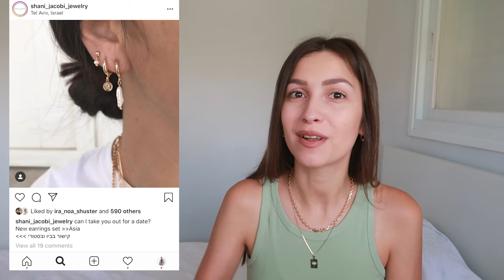הטרנדים שאת חייבת להכיר לקיץ הקרוב 😍🔥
היי אהובות ❤ ריכזתי את כל הטרנדים שרלוונטים לקיץ הקרוב! מקווה שתהנו

אוהבת, לרה ❥